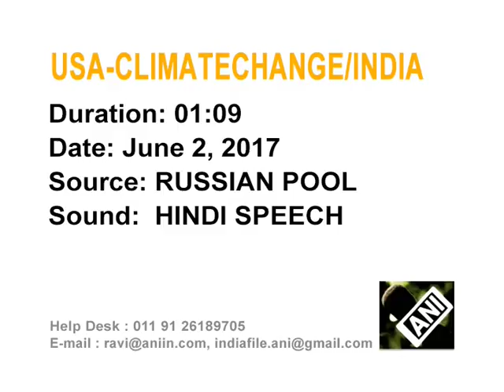India says remains committed to Paris climate agreement